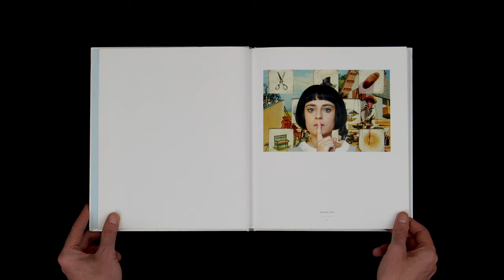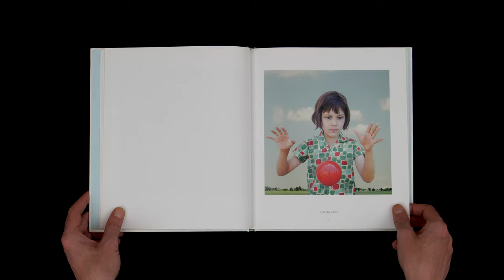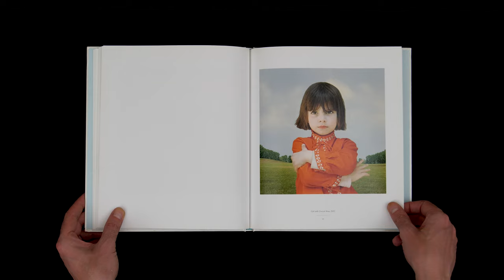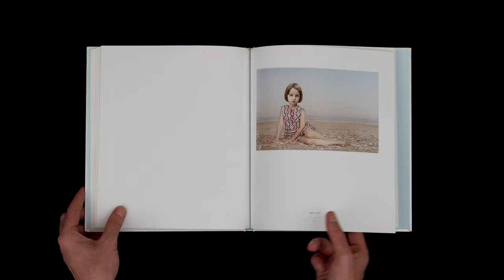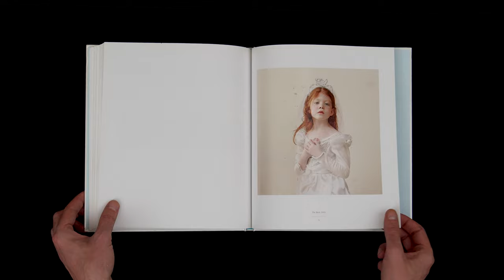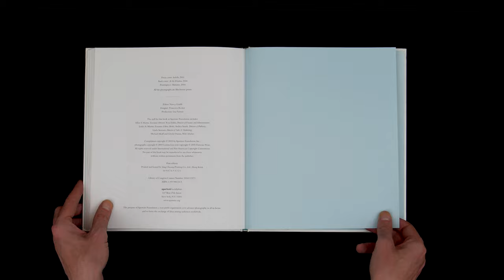Exploring Childhood Imaginaries with Loretta Lux | Photography Book Review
This photography book by Loretta Lux is a must-have for fans of surreal and conceptual photography, and it offers a captivating and thought-provoking exploration of childhood and the process of self-discovery.

Published by Aperture in 2005, "Loretta Lux" is a stunning collection of photographs that showcases the artist's unique vision and talent.

Lux's work has been exhibited in galleries and museums around the world, and it has been published in numerous books and magazines. She has won numerous awards for her photography, and her work has been included in the permanent collections of several major museums.

Recommended Photography Books:
Nadav Kander: The Meeting
Annie Leibovitz: Wonderland
Martin Roemers: Metropolis
Vivian Maier: Self Portraits
Sebastião Salgado: Genesis
Don McCullin: The New Definitive Edition
Martin Parr: Return to Manchester
William Henry Fox Talbot and the Promise of Photography
Stephen Shore: Uncommon Places

This YouTube channel and the videos made available on the channel are for educational and informational purposes only.

Notwithstanding a copyright owner’s rights under the Copyright Act; Section 107 of the Copyright Act allows limited use of copyrighted material without requiring permission from the rights holders, for purposes such as education, criticism, comment, news, reporting, teaching, scholarship, and research. These so-called “fair uses” are permitted even if the use of the work would otherwise be infringing.

If you believe that any content or postings on this channel violates your intellectual property or other rights, please notify us by email to